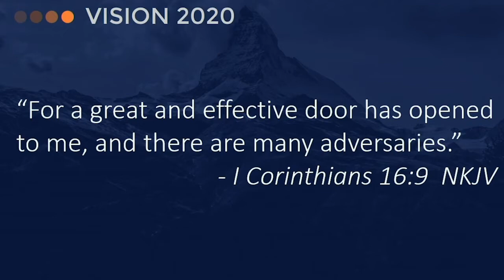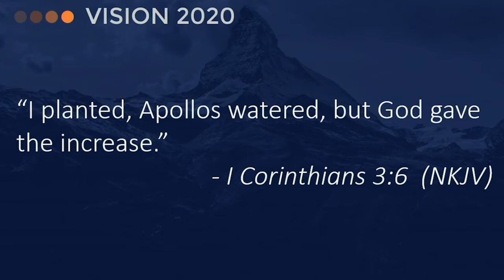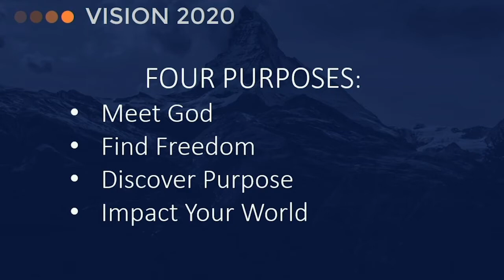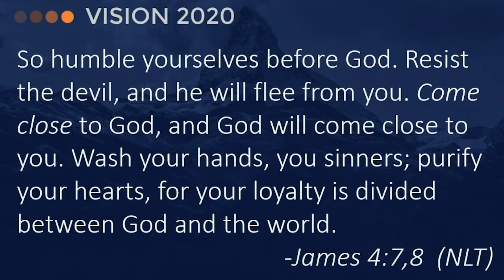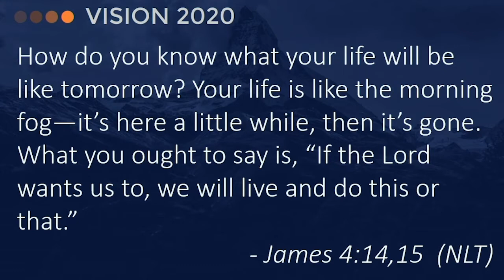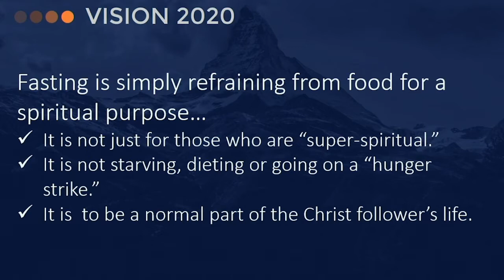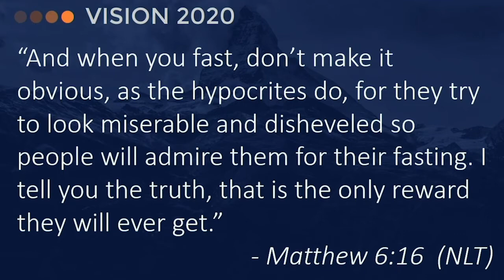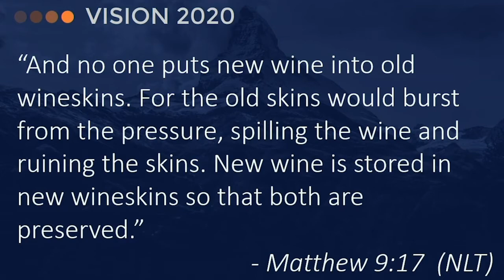Vision 2020: I Will Draw Nearer to God | Paul Russell – Christ Family Church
Pastor Paul Russell shares an encouraging message about what it means to draw near to God.

Verses: 1 Corinthians 16:9, 1 Corinthians 3:6, Hebrews 7:19, Hebrews 10:22, James 4:7-16, Matthew 6:16-18, and Matthew 9:14-17.